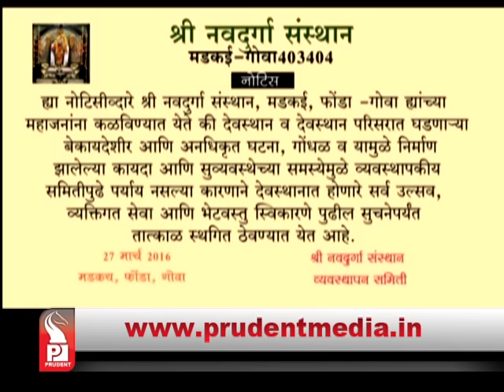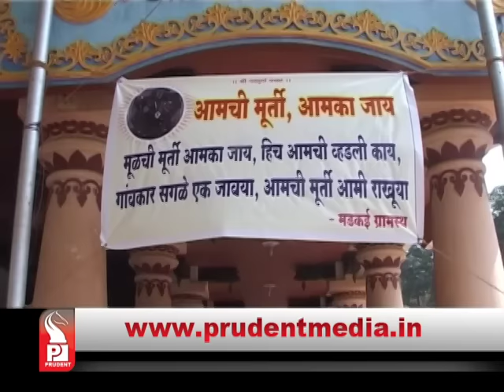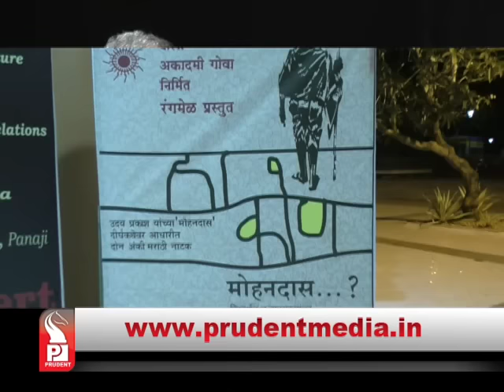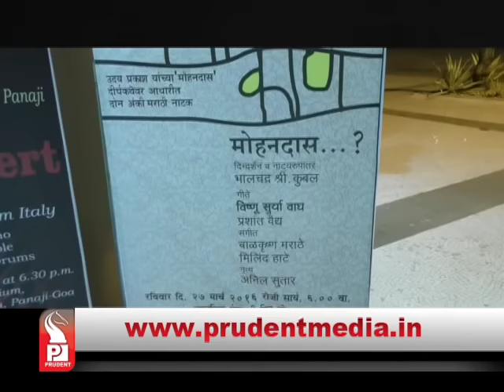Prudent Media Konkani Prime News 28 Mar 16 Part 5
Satrro